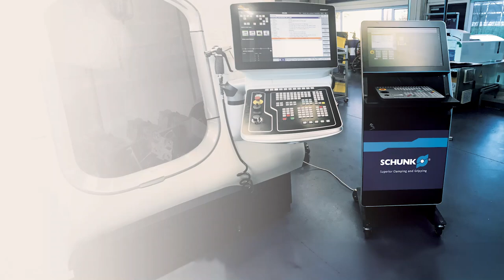Podcast Innovation in Focus by SCHUNK #10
THE NATIONAL METAL MECHANICAL INDUSTRY with Moisés Henriques
We've completed 10 episodes of INNOVATION IN FOCUS BY SCHUNK! And in this very special edition for us, we're going to talk about “The National Metalworking Industry”. Our guest this time is Moisés Henriques, creator of Papo CNC, writer for Ferramental magazine and Bener brand ambassador in Brazil. In this podcast, we'll talk about what Papo CNC is and how it was created, the training of machining professionals, the future of the metalworking industry, day-to-day challenges and much more.